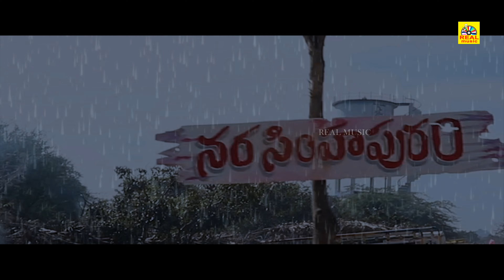உள்ள வந்த பிறகு முக்காடு எதுக்கு? நானே ஒரு போலீஸ்காரன் என் கிட்ட நீ நடிக்க வேண்டாம்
Movie Details:
Movie: Narasimhapuram
Cast: Nandakishore, Siri Hanumantu, Vijay Kumar (Lakshmi ‘s NTR), Ushasri, Rangadham
Director: Sriraj Balla
Presented by PR Creations
Producers: Srirajballa, Phaniraj goud, Nandakishore Dhulipala
Banner: Geeth Gaurav Cinemas (GGC)
DOP: karna Pyarasani,
Editing & DI: Siva Y. Prasad ,
Lyrics: Gaddam veeru,
VFX: Chandu adi & team,
5.1 Mixing: Ramesh Kamaraju,
Story, Dialogues, Screenplay, Direction: Srirajballa